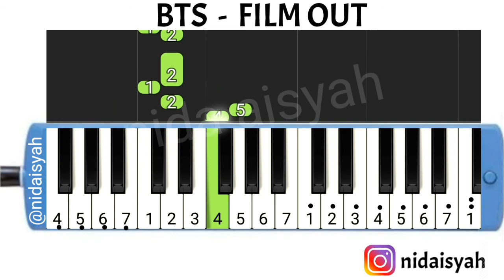NOT ANGKA PIANIKA LAGU BTS FILM OUT | TUTORIAL MUDAH MAIN PIANIKA LAGU BTS FILM OUT